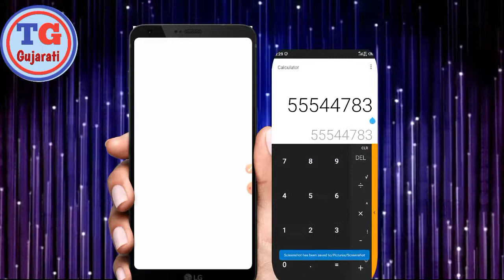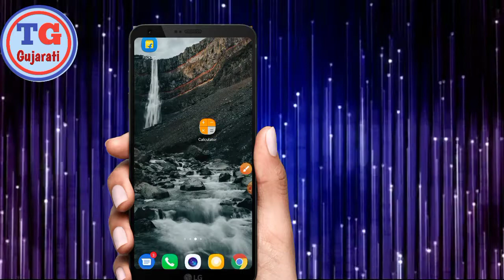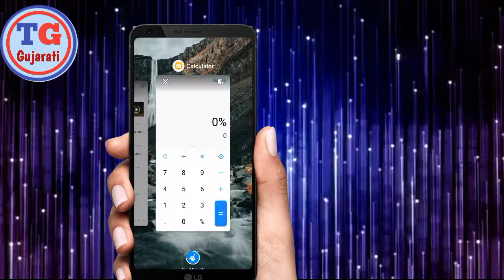મોબાઈલમાં calculator છે, તો 2 વાર દબાવો અને જાણો ભાઈ | New Technical Gujarati Android App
kishan Makavana

 આ એપ્લિકેશન મોબાઈલમાં Calculator વાપરો છો  તો આ વિડીયો આખો જો જો તો તમને સમજાશે આ એપ્લિકેશન તમે તમારા મોબાઇલમાં કેલ્ક્યુલેટર ફોટા છુપાવી શકો છો વિડિયો છુપાવી શકો છો અલગ અલગ ફાઈલ છુપાવી શકો છો અને પ્રાઇવેટ ફોટા પણ છુપાવી શકો છો એપ્લિકેશન બહુ જ સરસ એપ્લિકેશન છે

જો તમે તમારા મોબાઇલ માં રીચાર્જ કરવા માંગતા હોય તો આ એપ્લિકેશન ડાઉનલોડ કરી લેજો તમારો નંબર નાખી દેજો નંબર માં OTP આવી જશે તે OTP નાખી દેવાનું છે એટલે તમને એક crazeકાર મળશે કરી લઈ લેવાનું એટલે તમારા મોબાઇલમાં *10 રૂપિયાનું* તમારે રિચાર્જ કરાવી નાખું છું લિંક નીચે આપેલી છે

નીચેની લીંક ઉપર ક્લિક કરીને તમે તે એપ્લીકેશન Google કોમ બ્રાઉઝર માં ઓપન થય જશે
આ એપ્લિકેશન મા તમે થોડા સમયમાં ધણા પૈસા કમાઈ શકો છો.50 રૂપિયા સુધીનું મેળવી શકાય છેApp